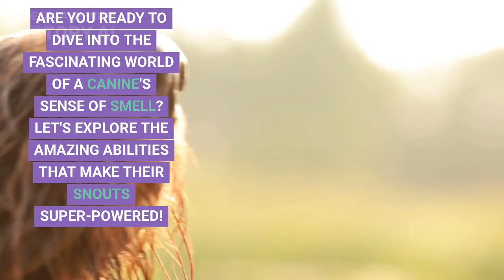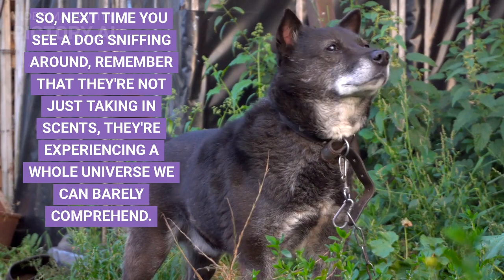Barks and Byte - "The Fascinating World of Canine Sense of Smell"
🐾 **Welcome to Barks and Byte!**
In "The Fascinating World of Canine Sense of Smell", we dive into the extraordinary olfactory abilities of dogs. Join us as we explore the captivating realm of their extraordinary snouts and unveil the secrets behind their exceptional sense of smell. Discover the science behind why dogs' noses are superpowered and how they use their sniffers to navigate the world around them. With insights from experts in the field, we explore the surprising ways dogs' sense of smell is utilized in various aspects of our lives, from search and rescue operations to medical detection. Don't miss this enlightening journey into the remarkable sensory world of our canine companions!